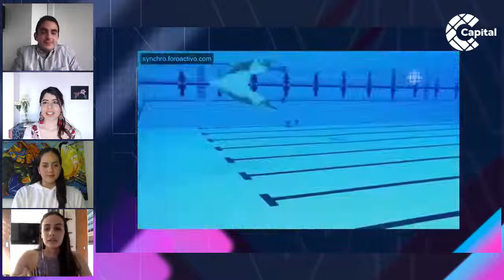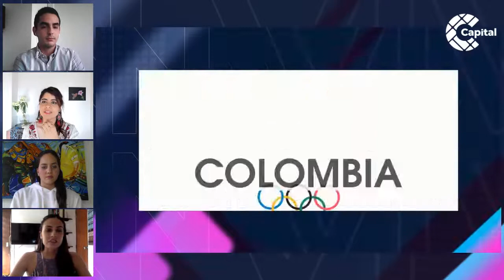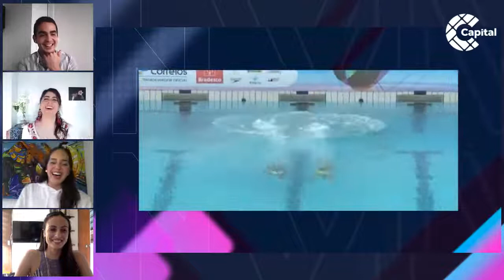Dueto colombiano de nado sincronizado | DeporLive con Estefanía Álvarez y Mónica Arango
DeporLive | En este capítulo nos acompañan Estefanía Álvarez y Mónica Arango, el dúo de nado sincronizado que busca clasificar en representación de Colombia a los Juegos Olímpicos de Tokio 2021.